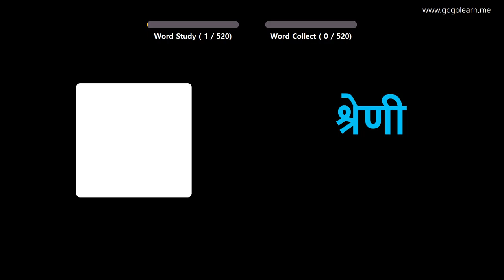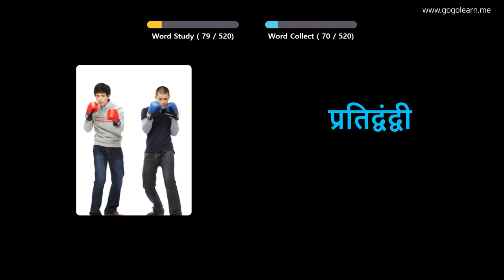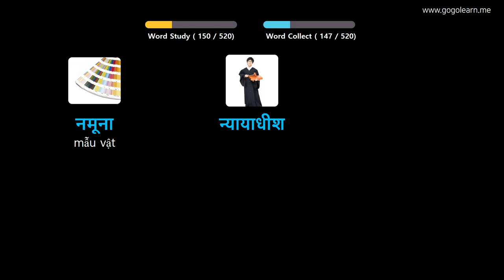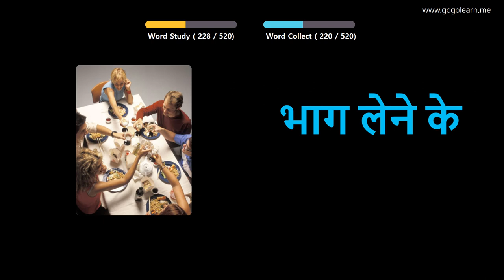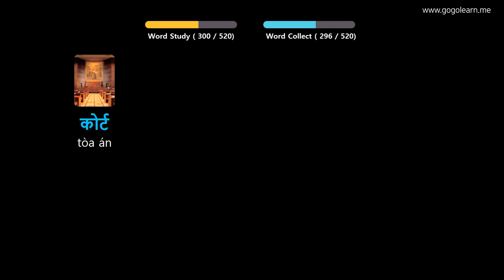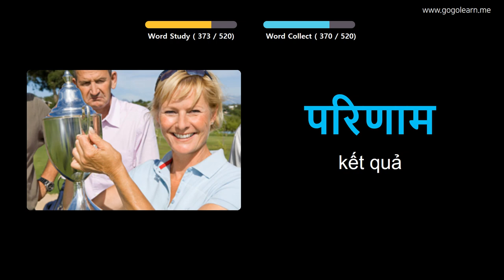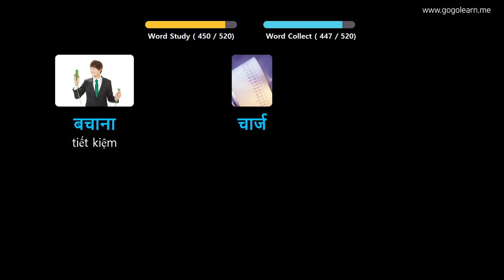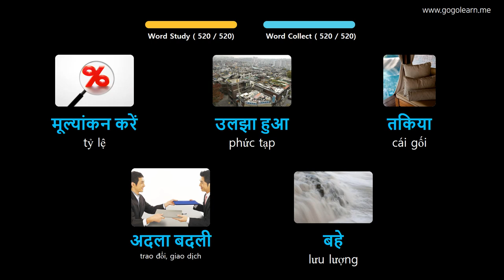Học Tiếng Hindi Qua Hình Ảnh |Từ Vựng Tiếng Hindi Trường Học Cơ Bản | Golearn